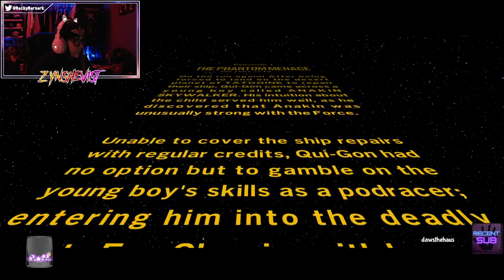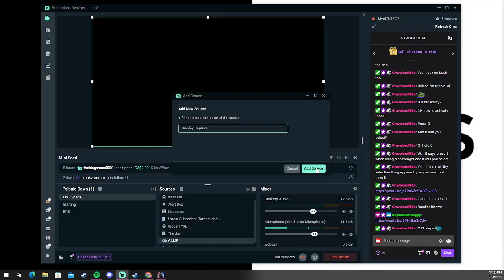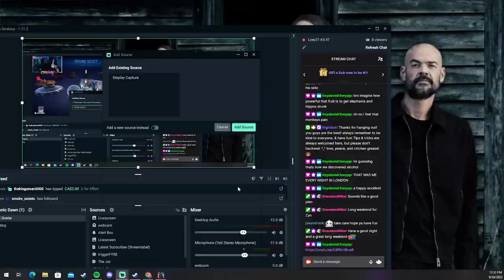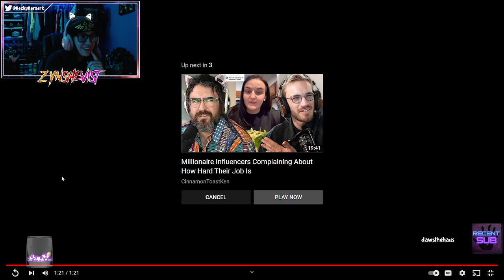lego star wars